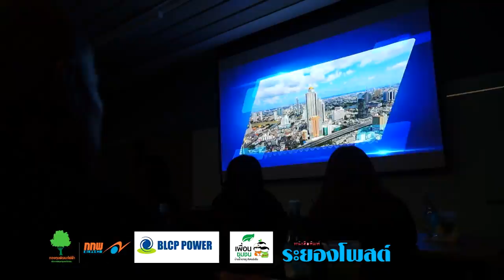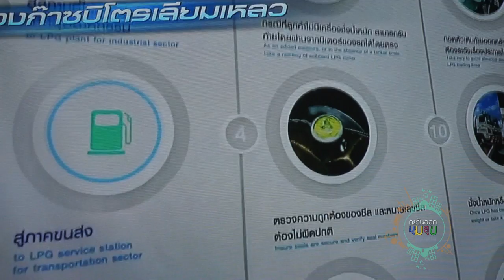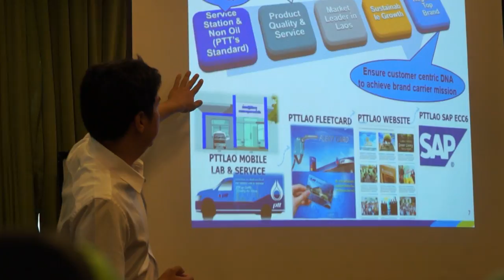ตะวันออก มุมสุข b2 มีค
ตะวันออก มุมสุข  b2 มีค ออกอากาศ ช่อง511 NTVระยอง/บ้านฉาง อังคาร พฤหัส เสาร์ เวลา 14.00 น